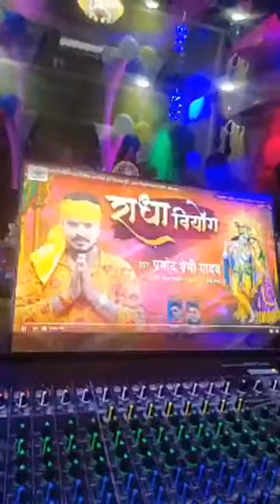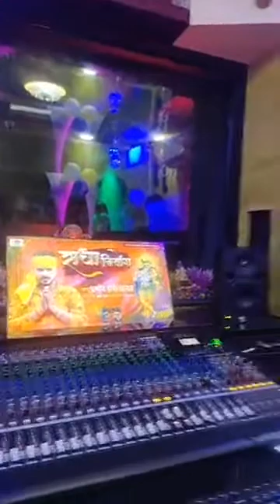Promodh premi आपने नयें studio से आज फिर से आए live देखिए क्या बोले अपने फैंस को ।